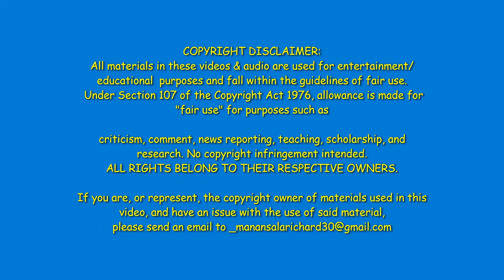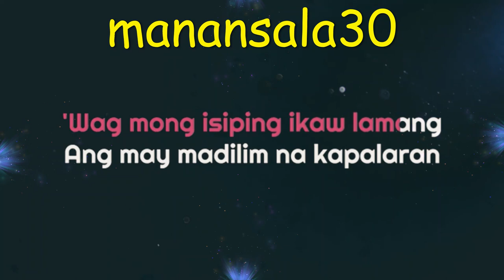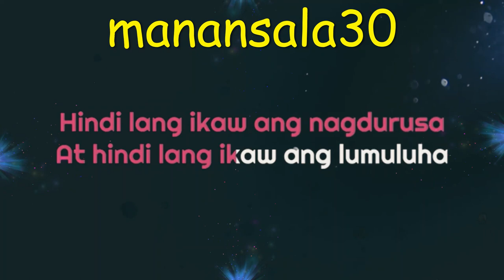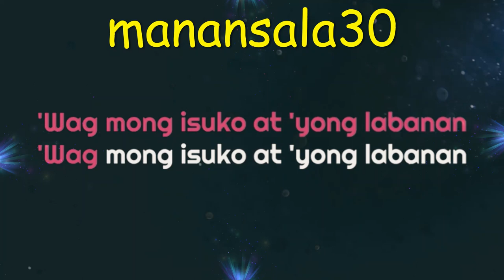Pagsubok by orientpearl_07/09/2023 videoke version with lyrics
kantang pagsubok by orientpearl videoke VERSION

Intro:
(Dramatic instrumental)

Verse 1:
Nangako kang 'di magbabago
Ngunit bakit ngayon ay nag-iiba na?
Ang puso kong 'di na matanaw
Sa bawat ngiti mo, sa 'king tabi pa

Pre-Chorus:
Ngunit 'di ko ibabalewala
Ang mga pangarap na pinagsamahan natin
Handa akong lumaban
Sa bawat pagsubok, sa ating pag-iisa

Chorus:
Pagsubok ngayon ay ating tatahakin
Bawat suliranin, 'di tayo magpapatinag
Magkasama tayong lalaban at maninindigan
Pag-ibig natin, ito ay walang hanggan

Verse 2:
Kahit 'di na tayo magkasama
Ang alaala mo'y 'di mawawala
Bawat sandali, ako'y maghihintay
Sa pag-ibig na pinagdaanan nating dalawa

Pre-Chorus:
Kaya't huwag kang mawalan ng pag-asa
Sa bawat pagsubok, tayo'y magkakapit-bisig
Bukas ay malalampasan
Ang hamon ng mundo, sa ating pag-ibig

Bridge:
Sa bawat hagupit ng buhay
Tayo'y magkasama, 'di tayo susuko
Kahit ang mundo'y magbago
Ang ating pag-ibig, ito'y mananatiling totoo

Outro:
(Dramatic instrumental fade-out)